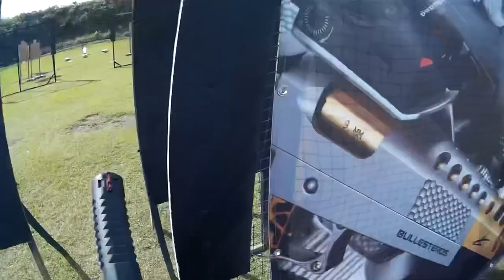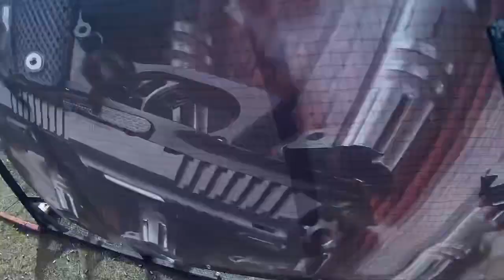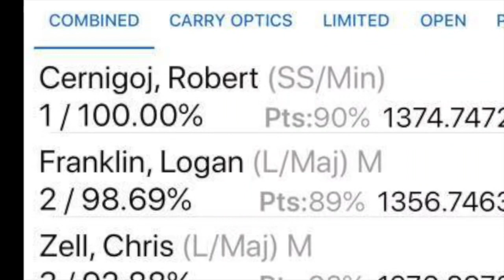BUL Open 2020 Florida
Here is my head cam video, from yesterday’s U.S. Practical Shooting Assn. (USPSA) Bul Armory open 2020 match in OK Coral Florida. I won with single stack all Iron sights divisions😎 used Ghost Thunder holster and pouches. Shooting with BUL Trophy SAW 9mm single stack